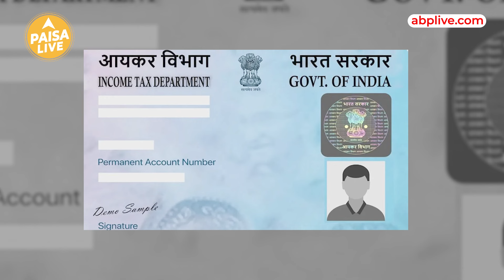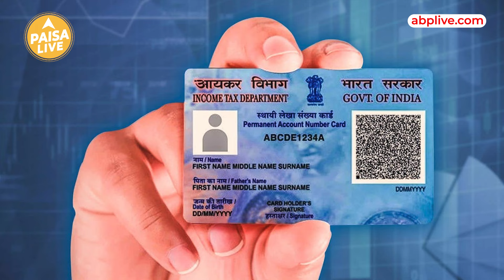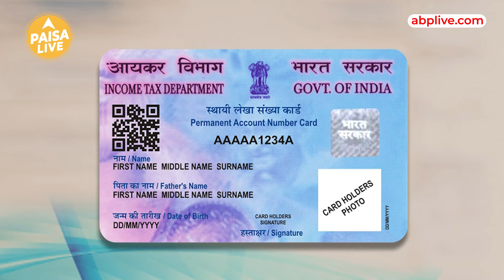कैसे लगेगा PAN Card के Expire होने का पता? कैसे करें PAN Card Validity Check? | Paisa Live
PAN Card एक ऐसा documents है, जिसे financial transaction के तौर पर इस्तेमाल किया जाता है. बैंक अकाउंट खुलवाने से लेकर (ITR) भरने तक, Pan Card) एक valid document है.Basically इसको सबसे बड़ा legal identity card माना जाता है। आइए अब ये जानतें है की कौन जारी करता है Pan Card? आपको बता दें की pan  को NSDL यानी National Securities Depository Limited) जारी करता है और इसकी validity कितने दिनों तक रहती है इसकी जानकारी होना जरूरी है। PAN Card की validity lifetime तक रहती है।  बाकी बची हुई जानकारी के  लिए वीडियो को देखें।